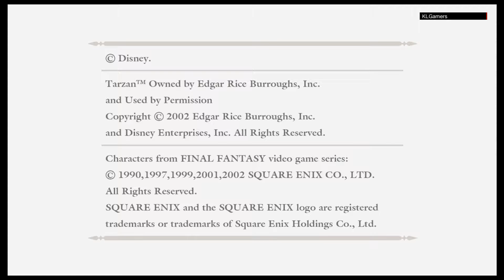Kingdom Hearts Final Mix #17 PS3 Coliseum Leon fight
Hi this is the seventeen episode of my gameplay for the Kingdom Hearts Final Mix game on the PlayStation 3. Well, this is indeed a nostalgic game for me. I played this game on the PlayStation 2 before. I must say that playing this same game now on the PlayStation 3 is a huge graphics upgrade. Looks so much better. I never finish this game on the PlayStation 2 because there are too many interesting games getting released at the time and too little time to play plus lazy.

I guess I've only played the beginning of the game on the PlayStation 2. Well, I like the main character Sora very much. The theme some by Utada Hiharu really matches the game and added merit points to this game. Square Enix really is smart to partner with Disney and able to add Disney Characters into the game. It really is something very unique and special.

Platform: PlayStation 3
Series: Kingdom Hearts
Genre: Action role-playing game
Developer: Square Enix 1st Production Department
Publisher: Square Enix